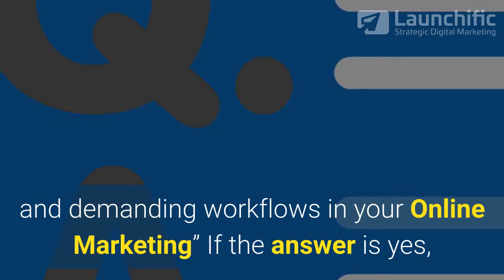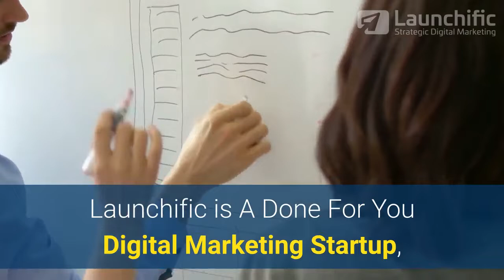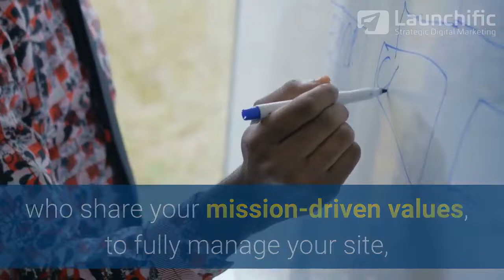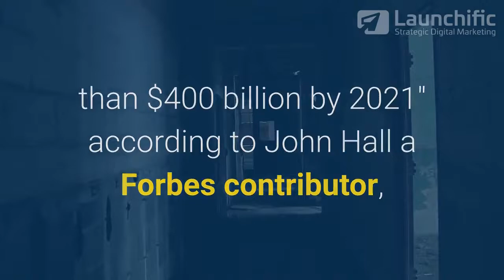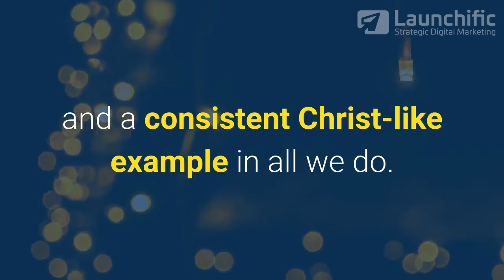Strategic Digital Marketing for Christian Entrepreneurs - Launchific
Done For You Strategic Digital Marketing: WordPress Maintenance +
Blog Post Creation & Managed WordPress Hosting